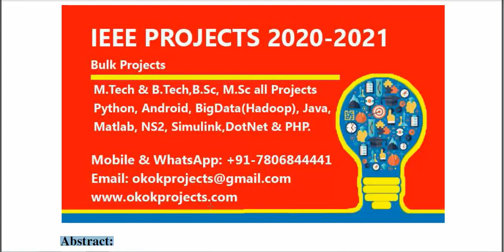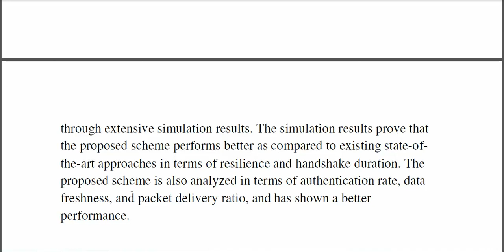A Mobile Multimedia Data Collection Scheme for Secured Wireless Multimedia Sensor Networks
From Our Title List the Cost will be,
Python=4000/-
Java Project=2000/-
Support Including Packages
 * Complete Source Code
 * Complete Documentation
 * Complete Presentation Slides
 * Flow Diagram
 * Database File
 * Screenshots
 * Execution Procedure
 * Readme File
 * Video Tutorials
 * Supporting Softwares
Support Specialization
 * 24/7 Support
 * Ticketing System
 * Voice Conference
 * Video On Demand
 * Remote Connectivity
 * Document Customization
 * Live Chat Support